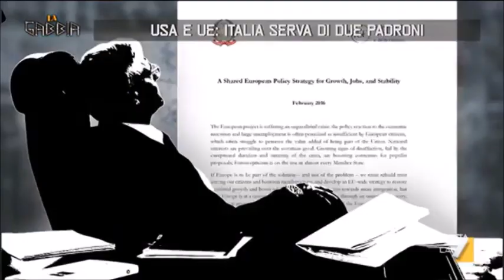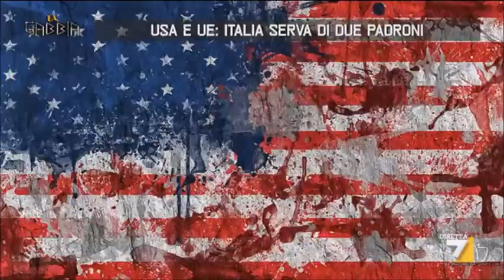Italia serva di 2 padroni: Usa ed Ue